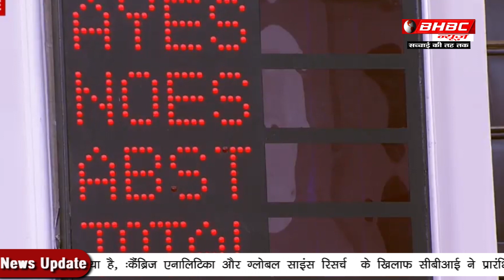आखिर कौन है राज्यसभा उपसभापति ?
राज्यसभा के उपसभापति पद के लिए सुबह 11 बजे के बाद हुई वोटिंग में एनडीए के हरिवंश नारायण सिंह उपसभापति पद के लिए चुने गए। पहले वोटिंग के दौरान कुल 206 वोट पड़े। जिसमें एनडीए के हरिवंश के पक्ष में 115 वोट पड़े। हालांकि इस दौरान 2 सदस्य0 अनुपस्थित रहे। लेकिन विपक्ष के कुछ सदस्योंप की तरफ से आपत्ति आने के बाद उन्हेंए स्लिप के जरिये वोट डालने दिया गया। इसके बाद दोबारा हुई वोटिंग में कुल 222 वोट पड़े, इनमें एनडीए के हरिवंश को 125, जबकि यूपीए के बीके हरिप्रसाद को 105 वोट मिले. इसके बाद एनडीए के हरिवंश को उपसभापति पद के लिए चुने जाने की घोषणा सभापति द्वारा की आपको बता दें की  हरिवंश नारायण सिंह का जन्म 30 जून 1956 को बिहार के छपरा के सिताबदियारा के दलजीत टोला में हुआ। हरिवंश ने अपनी प्राथमिक और उच्च प्राथमिक शिक्षा गांव के सटे टोला काशी राय स्थित स्कूल से शुरू की। उसके बाद, जेपी इंटर कालेज सेवाश्रम (जयप्रकाशनगर) से 1971 में हाईस्कूल पास करने के बाद वे वाराणसी पहुंचे। वहां यूपी कॉलेज से इंटरमीडिएट और उसके बाद काशी हिंदू विश्वविद्यालय से स्नातक किया और पत्रकारिता में डिप्लोमा की डिग्री हासिल की। अप्रैल 2014 में उन्हें राज्यसभा के लिए बिहार से चुना गया। उनका कार्यकाल अप्रैल 2020 में पूरा होगा। हरिवंश को जयप्रकाश नारायण (जेपी) ने सबसे ज्यादा प्रभावित किया। राज्यसभा का सदस्य बनने से पहले हरिवंश ने एकमात्र राजनीतिक पारी पूर्व प्रधानमंत्री चंद्रशेखर के राजनीतिक सलाहकार के तौर पर खेली